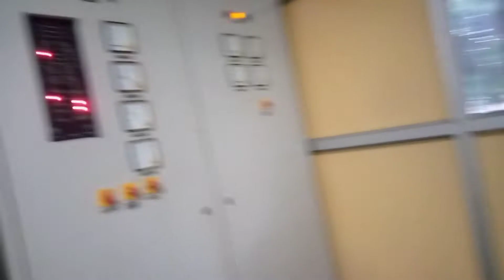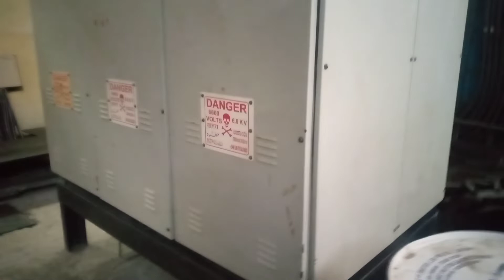लावथिआव बेराइनाइ//Ma ma dong nailangdw#mabwrwi karen bwkwnai jayw mabadi machine dg...